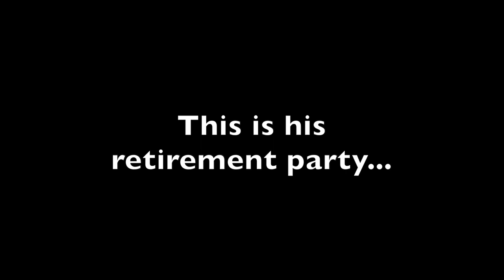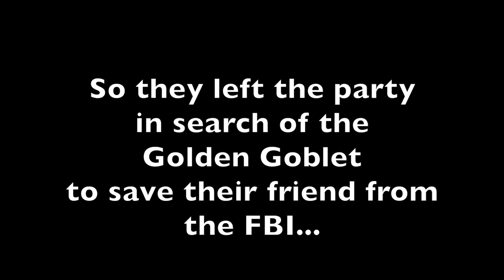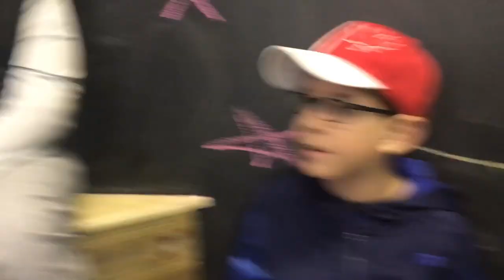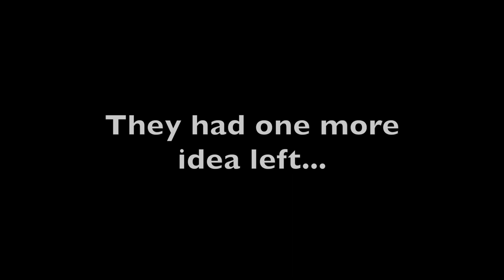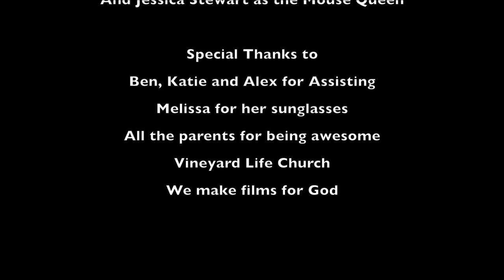A Quest for the Golden Goblet -Youth Film Collective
A Blue House Film Camp is a unique experience. Unlike other film camps we focus on more than just making a movie. We believe it’s important to  help kids grow in the areas of creativity, collaboration, and confidence as they grow into capable adults. (Obviously we’re loving our alliteration too!)